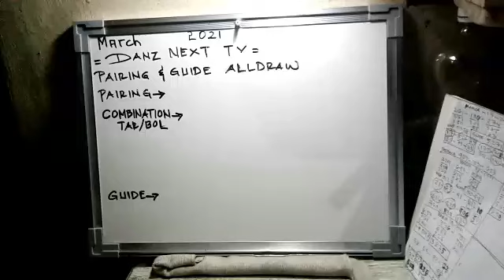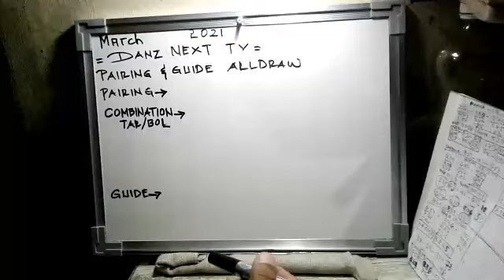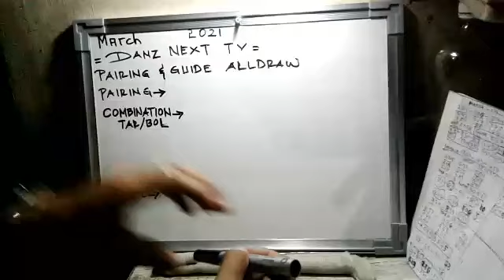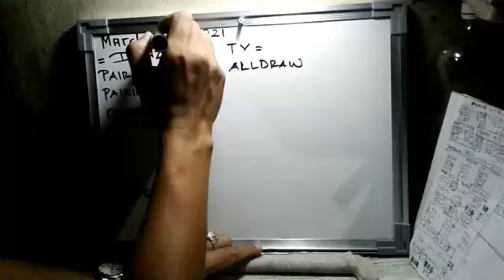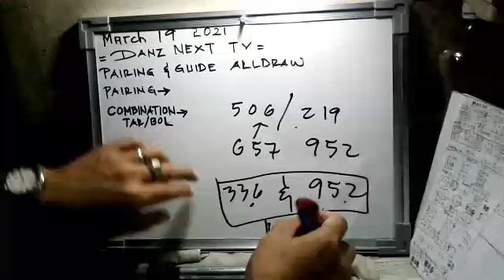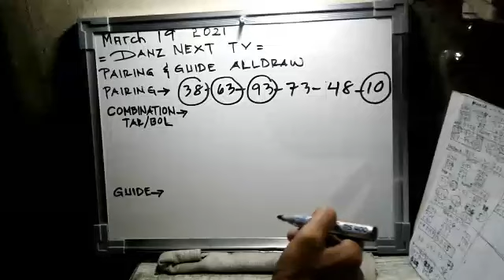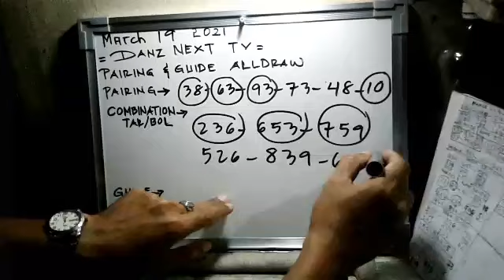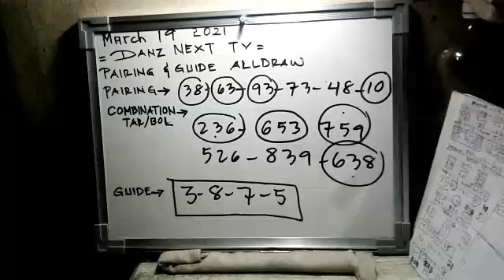SWERTRES HEARING TODAY MARCH 19 2021 | 4TH DAY PA ENTRY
Ang lahat na ito ay probables lamang, walang sino mang maka pagsabi kong anong numero ang lumabas sa bawat draw / bet at your own risk / Good Luck!

Guys about membership, paki select lang yung price P99.00 pesos na amount, Swertres Followers button para ma update ko kayo sa 5pm to 9pm pairs with free 3 hot combis.

fb groupsite owned: swertres cebu best probables and computation👈(creator)